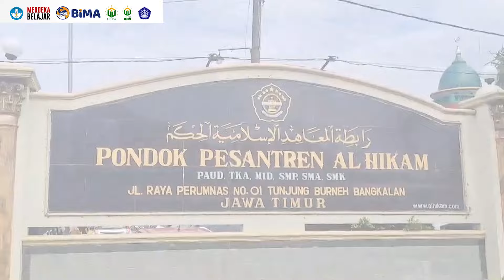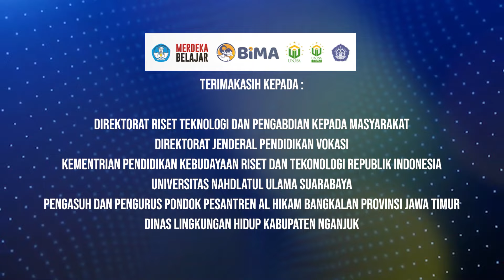Pemberdayaan santri dalam Pengelolaan Sampah bernilai Ekonomi || Hibah Kemendikbud-Ristek Tahun 2024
Judul : Pemberdayaan Santri dalam Pengelolaan Sampah Bernilai Ekonomi Menuju Lingkungan Pesantren Sehat Berbasis Model Participatory Technology Development and Educative

Ketua Pengusul : Dr. Ima Nadatien, S.KM., M.Kes

PENDANAAN OLEH DIREKTORAT AKADEMIK PENDIDIKAN TINGGI VOKASI DIREKTORAT JENDERAL PENDIDIKAN VOKASI KEMENTERIAN PENDIDIKAN, KEBUDAYAAN, RISET, DAN TEKNOLOGI TAHUN ANGGARAN 2024